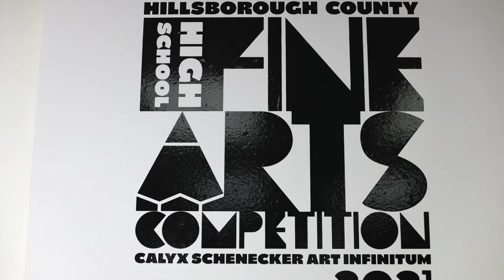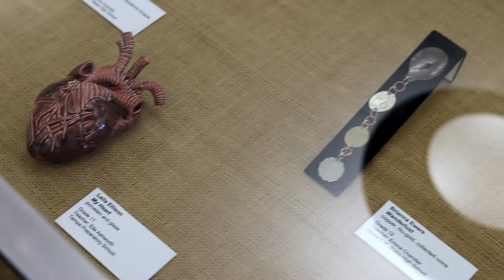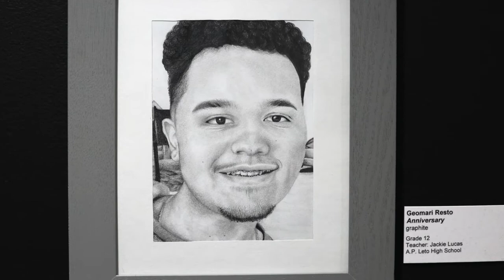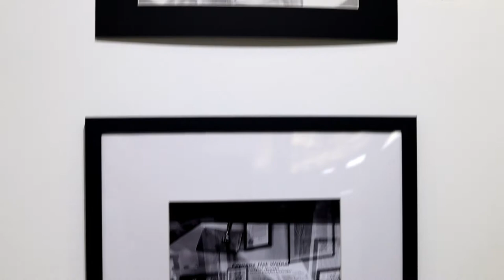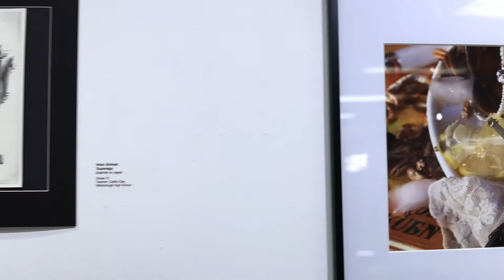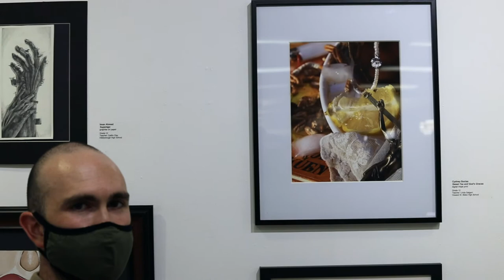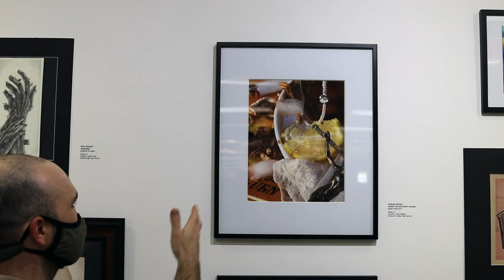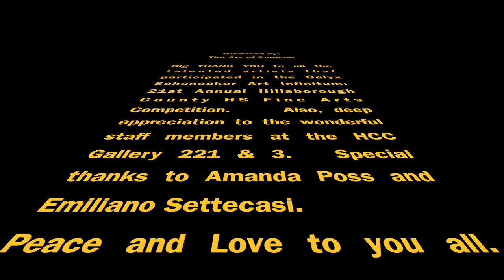MUST SEE art exhibition by inspirational young artists.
One of the BEST art exhibition in town bringing you works for art from 150 young talented artists in the Tampa Bay area.  The show ends April 29, 2021.  My video will motivate you to go see the show in person because a direct personal interaction with art is the BEST way to absorb the artist's expressions.

Title:  Calyx Schenecker Art Infinitum:  21st Annual Hillsborough County High School Fine Arts Competition.
Location:  Gallery 3@HCC, Dale Mabry Campus
This powerful art exhibition gives us a glimpse into the inner thoughts and emotions of these phenomenally talented High School student artists.  The show includes an amazing assemblage of 2D, 3D and photographic works of art.  Go see the show before it comes down.

Thanks to all the participating arts, staff members at HCC campus, and especially Amanda Poss and Emiliano Settcasi for their help in this video.  Enjoy.  Peace and Love to you.  May art be with you always.